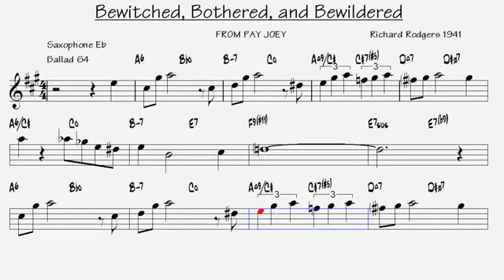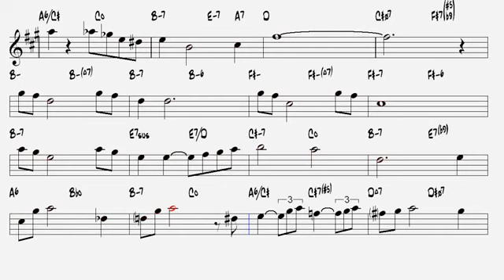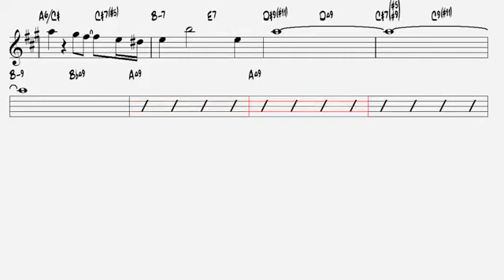Bewitched, Bothered, and Bewildered Richard Rodgers 1941 Alto Sax